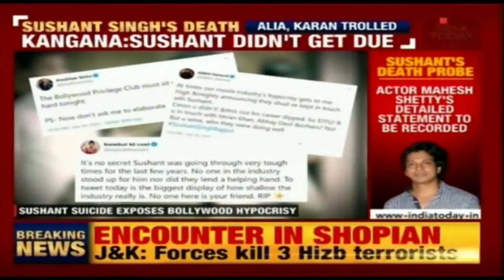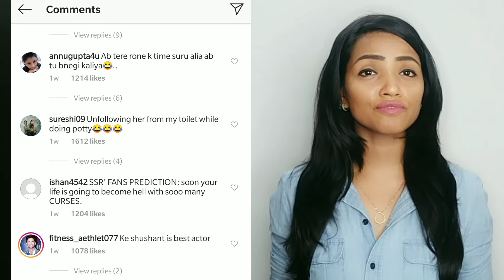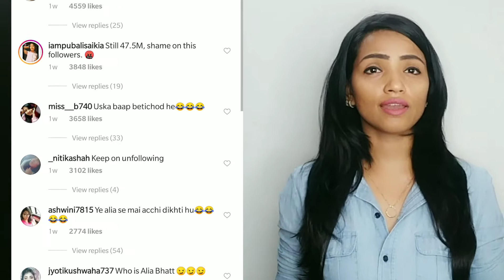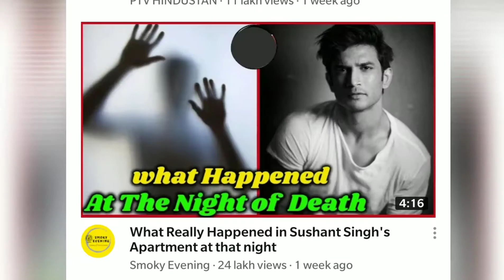SUSHANT SINGH RAJPUT'S DEATH: Will it be a lost story like others??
Sushant Singh Rajput's death has had an adverse effect on india on a whole. Watch the details of this story and let me in know your deductions in the comment section.
Footage Courtesy to:  News 24, CNN news 18, India today

I am a media Professional (Independent Journalist) Media Educator & Counsellor. I have worked with organisations like CNN IBN, TIMES NOW, BLOOMBERG TV . Teaching BMM & JOURNALISM (as a visiting Faculty) since 2012, In various colleges of Mumbai Have done my BMM from St.Xaviers College, Mumbai. Completed my MJMC from Pune university & Post Graduation in Broadcast Journalism from MIT-ISBJ A passionate media Educator who want to reach out to maximum students by helping them to figure out their career options in Media.

Make exclusive videos on media careers such as:
PHOTOGRAPHY
FILM MAKING
DIGITAL & SOCIAL MEDIA MARKETING
ADVERTISING
GRAPHIC DESIGNING
EVENT MANAGEMENT
PUBLIC RELATIONS
RADIO JOCKEY